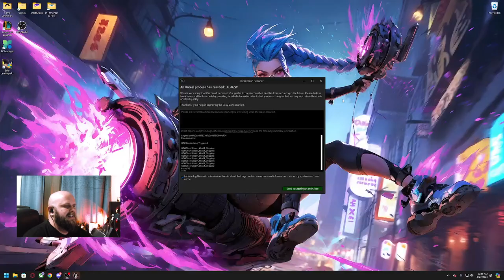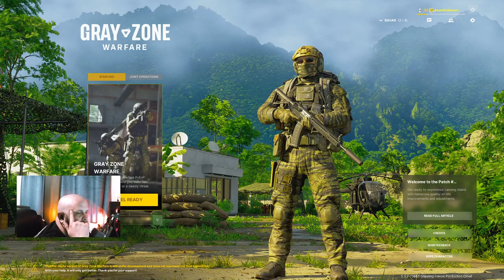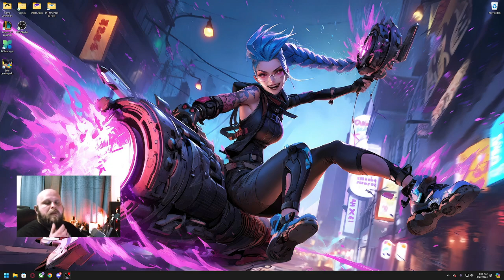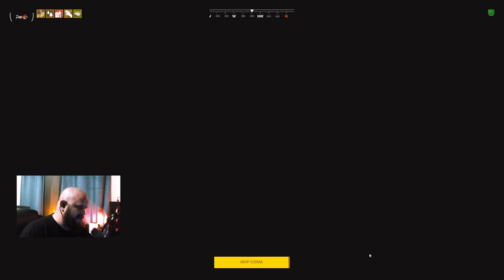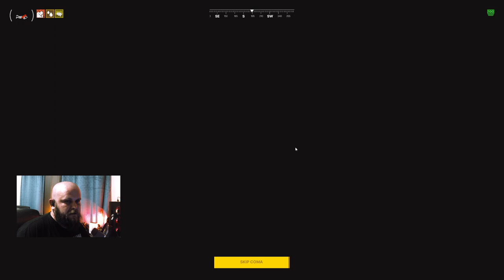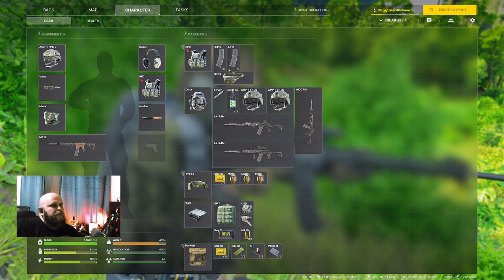PVE helping my buddy with tasks in Gray Zone Warfare!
PVE with Crunner! Helping him with tasks! My buddy Vector needs to get this game!